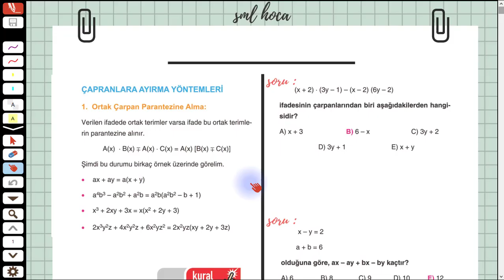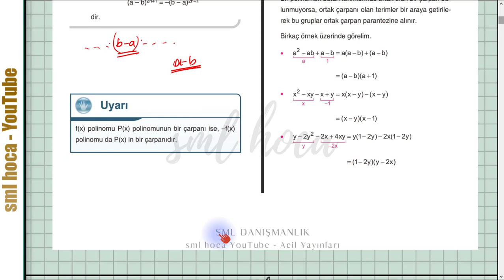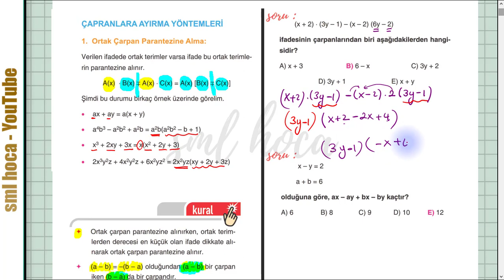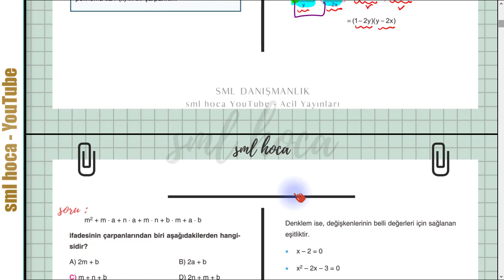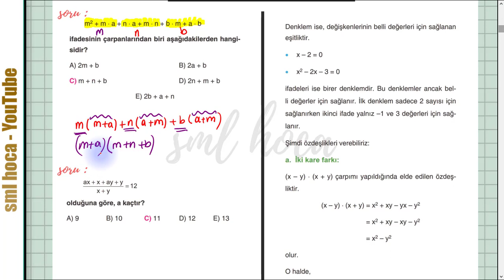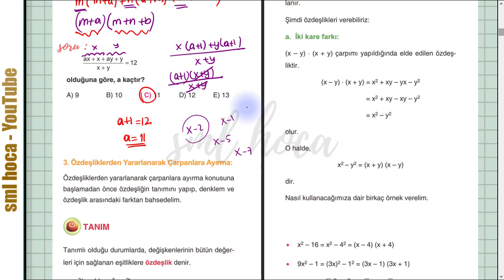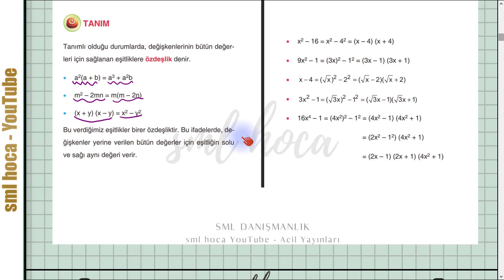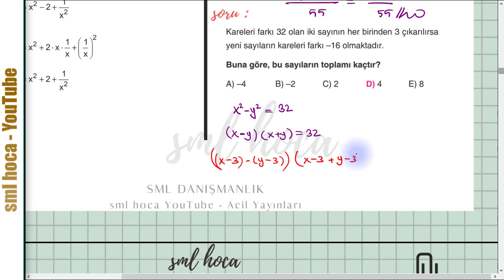ÇARPANLARA AYIRMA - 1 KONU ANLATIMI - SML HOCA